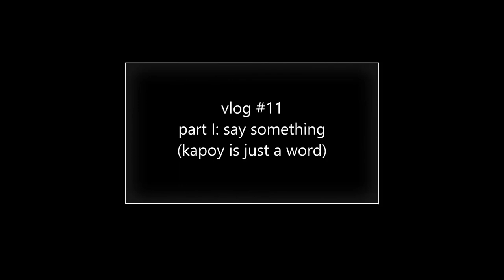ANG NARS PARTY | VLOG #11 PART 1 | JULIANNE KEFFA VILLACAOL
"TRABAHO RANA, MEMORIES NI"